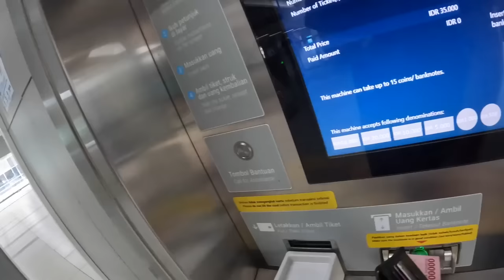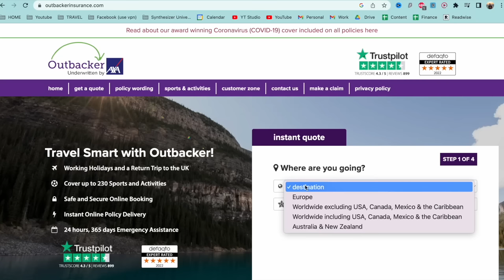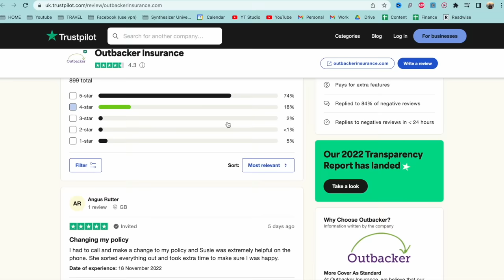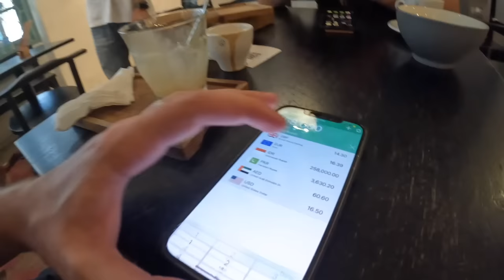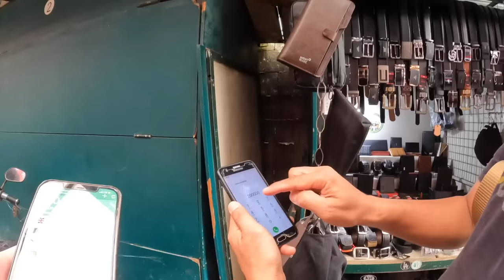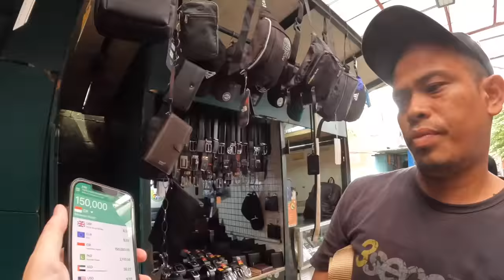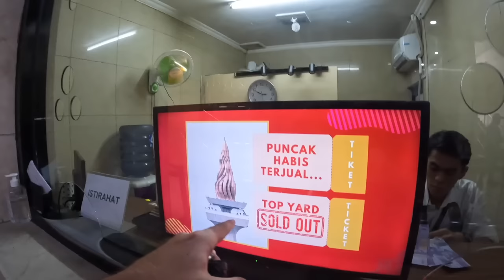My First Time In JAKARTA, Indonesia (New York or Asia??) 🇮🇩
Signing up for an Outbacker travel insurance policy takes just 5 mins!

Filmed with @LukeDamant

Chapters:
0:00 Heading to the MRT station
2:28 First MRT experience in Jakarta
5:42 Meeting up with Luke
6:25 Having coffee at ONE FIFTEENTH coffee shop
9:16 Checking out the street food aisle
12:26 Tasting Indonesian siomay and batagor
14:55 Trying out Indonesian dessert es doger
19:04 Exploring the market
22:27 My first impressions of Jakarta; visiting the national monument park